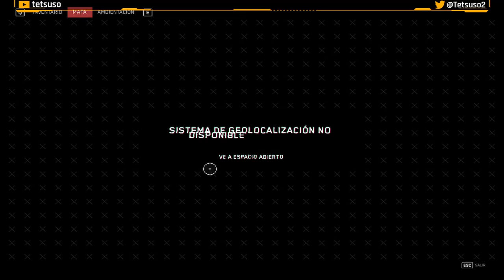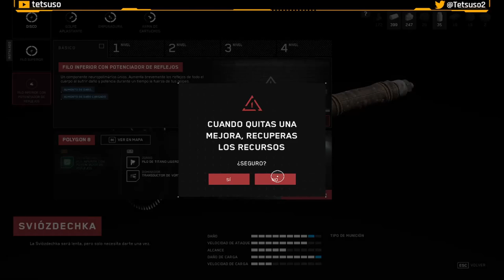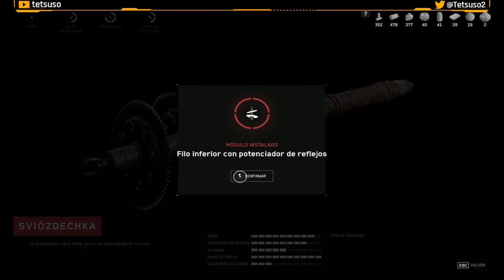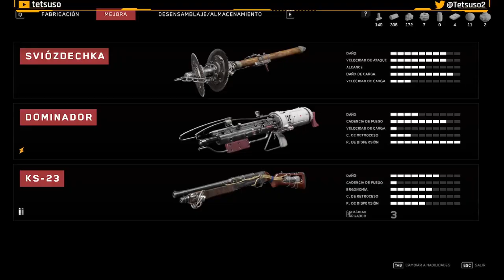Atomic Heart Parte 9 - Centro Séchenov - Gameplay en Español - Walkthrough - Solución - FPS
Novena parte del gameplay de "Atomic Heart".
FPS desarrollado por Mundfish y publicado en 2023.